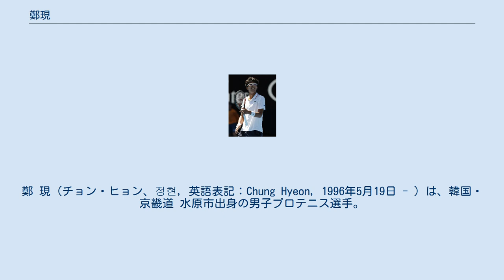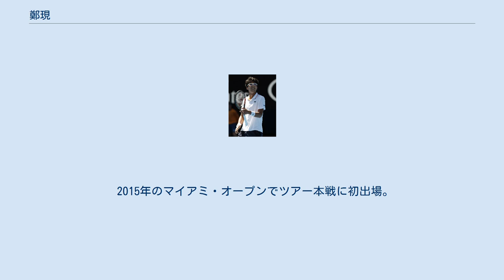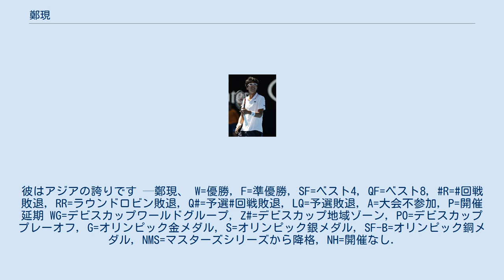鄭現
鄭 現（チョン・ヒョン、정현, 英語表記：Chung Hyeon, 1996年5月19日 - ）は、韓国・京畿道 水原市出身の男子プロテニス選手。
ネクストジェネレーション・ATPファイナル初代優勝者。
2014年アジア競技大会ダブルス金メダリスト。
韓国人初のグランドスラムベスト4進出者。
 幼少時より視力が悪く眼鏡をかけており、目の健康のためにと幼少期から兄とともにテニスを始めた。
2008年からフロリダのIMGニック・ボロテリー・テニスアカデミーで学ぶ。
 ジュニア時代は2013年ウィンブルドン選手権のシングルスで準優勝がある。
 2014年にプロ転向。
4月にデビスカップ韓国代表デビューを果たす。
8月のバンコク・チャレンジャーでチャレンジャー初優勝。
仁川アジア大会の男子ダブルスで林永奎と組んで優勝した。
 2015年のマイアミ・オープンでツアー本戦に初出場。
初戦でマルセル・グラノリェルスに勝利。
2回戦で世界ランク9位のトマーシュ・ベルディハに敗れた。
ウィンブルドンでグランドスラム本戦初出場を果たす。
1回戦でピエール＝ユーグ・エルベールに6-1, 2-6, 6-3, 2-6, 8-10で敗れた。
全米オープンで1回戦でジェームズ・ダックワースに6-3, 6-1, 6-2で勝利し、グランドスラム初勝利をあげる。
2回戦では世界ランク5位のスタン・ワウリンカに6-7(2), 6-7(4), 6-7(6)で接戦を演じるも敗れた。
 年間最終51位でATP Most Improved Playerを受賞した。
 2016年全豪オープンでは1回戦で世界ランク1位のノバク・ジョコビッチに3-6, 2-6, 4-6で敗れた。
 2017年全豪オープンでは1回戦でレンソ・オリボを破り全豪初勝利。
2回戦でグリゴール・ディミトロフに敗れた。
クレーシーズンでバルセロナ・オープンでベスト8、BMWオープンでベスト4と続けて結果を残す。
 全仏オープンでは1回戦で第27シードのサム・クエリーを降して初めて3回戦に進出し、第8シードの錦織圭を相手に降雨順延を挟んで2日がかりでフルセットに持ち込む善戦を見せるも、5-7, 4-6, 7-6(4), 6-0, 4-6で敗れた。
8月のロジャーズ・カップでベスト16入りすると、大会後の世界ランキングで49位になり、トップ50に入った。
 11月に新設されたネクストジェネレーション・ATPファイナルに21歳以下のレースランキング7位で出場し、ラウンドロビンから全勝で決勝進出。
決勝でアンドレイ・ルブレフに3-4(5), 4-3(2), 4-2, 4-2で勝利し、大会の初代優勝者となった。
 2018年全豪オープンでは1回戦で第32シードのミーシャ・ズベレフに第1セットを先取したのちズベレフの棄権で勝利、2年連続の2回戦進出を果たすと、3回戦で第4シードのアレクサンダー・ズベレフをフルセットの激闘の末に破って自身初のグランドスラム4回戦進出。
その4回戦では第14シード、全豪オープン6度の優勝経験を持つノバク・ジョコビッチをストレートで下してベスト8を決めた。
準々決勝ではテニーズ・サンドグレンにストレートで勝利しベスト4へ。
準決勝では連覇を狙う世界ランク2位、第2シードロジャー・フェデラーと対決、1-6, 2-5で第2セット途中で棄権し敗退。
決勝進出はならなかったが自身初の四大大会ベスト4を成し遂げた。
 春の北米ハードシーズンではデルレイビーチ・オープンとメキシコ・オープンに出場しともにベスト8進出を果たすも、フランシス・ティアフォーとケビン・アンダーソンにそれぞれ敗れた。
そして第23シードとして出場した3月のBNPパリバ・オープンでは、3回戦で第12シードトマーシュ・ベルディヒ、4回戦で第30シードパブロ・クエバスをそれぞれストレートで下し自身初のマスターズ準々決勝進出。
しかし、世界ランク1位に復帰したフェデラーに5-7, 1-6でまたしても敗れた。
続くマイアミ・オープンでは4回戦でジョアン・ソウザを破り再びベスト8入りするも、優勝したジョン・イスナーに1-6, 4-6で敗れた。
大会後の世界ランキングで19位となり初のトップ20入り。
クレーシーズンはBMWオープンでベスト4に進出したが、全仏オープン...